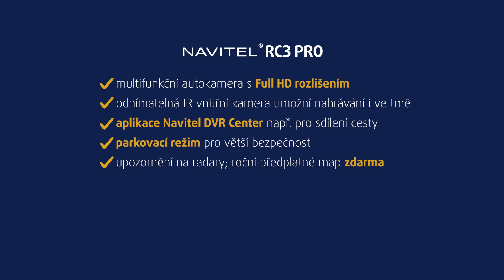Autokamera Navitel RC3 PRO černá | unboxing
Optimální řešení 3v1 NAVITEL RC3 PRO je multifunkční kamera 3v1, která nabízí 135° přední kameru, 110° vnitřní kameru a 106° zadní kameru, dokáže sledovat přední a zadní část vozu i interiér Vašeho vozidla současně se zvukem v rozlišení Full HD (1080P + 1080P + 1080P). Čočka přední a vnitřní kamery je vertikálně otočná pro nejlepší pozorovací úhel a čočka zadní kamery je otočná o 360 stupňů.